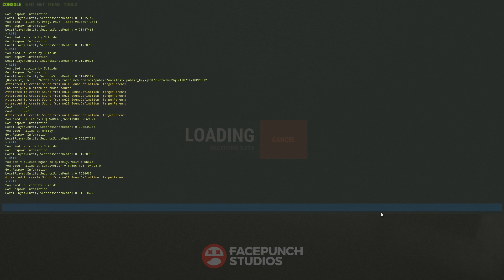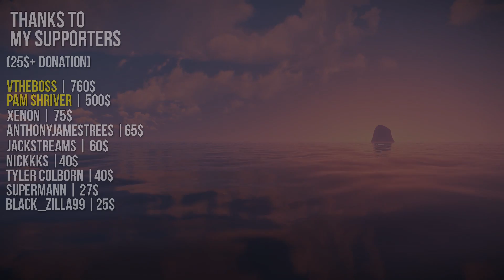FORCED TO TAKE THE AIRDROP! - Rust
Hey guys! So a clan randomly founds me while i was roaming the roads of Rust. Here's what happened.

My Rust server - client.connect 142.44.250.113:28017
You can also find it by searching - CNDBLOOD
Looking to host your own server? Be sure to check out

bender fender | For the 80$ pledge!

(over 10$) THANKS TO:
Pam Shriver | For the 500$
Nickels | For the 111$
tyler colborn | For the 40$
SuperMann | For the 27$
Black_Zilla99 | For the 25$ (skins)
Orange Tourna | For the 18$ (skins)
Huples_Cat | For the 20$
oopstwenty | For the 14.50$
Pepe_the_Hate_Symbol | For the 14$
PrinceVidz | For the 10$